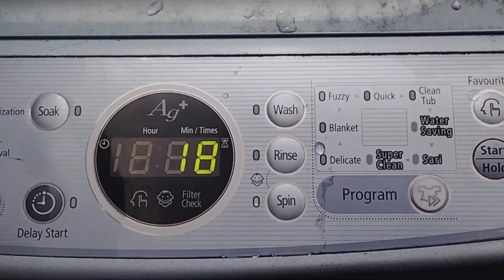ഇതു ആർക്കൊക്കെ ഇഷ്ട്ടമാണ് 👌😜| Who all likes this ???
Craftsman India Online Pre-Seasoned Earthen/Clay Handi/Kadai/Pot Combo, Black, 1, 2 & 3 L

Malabar 14.5 Inch Aluminium Uruli with Lid (6.5 LTR), Uruli for Cooking with Lid